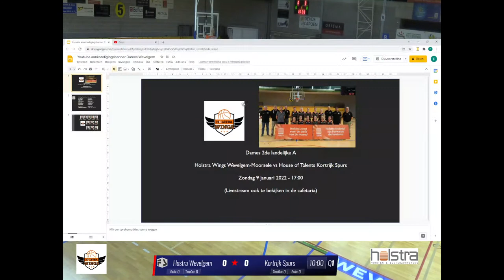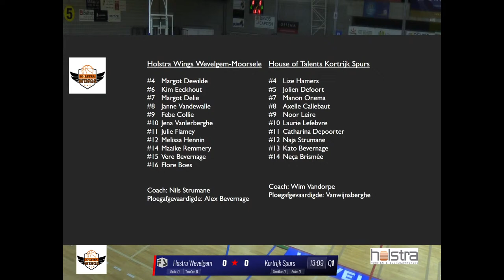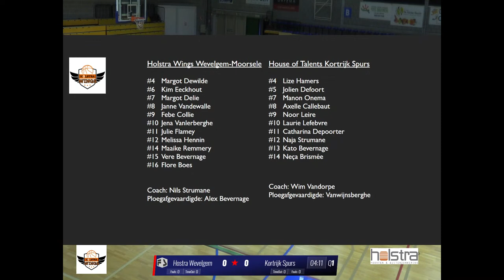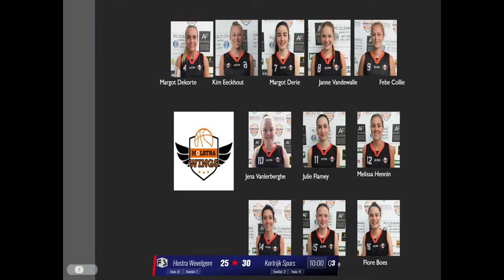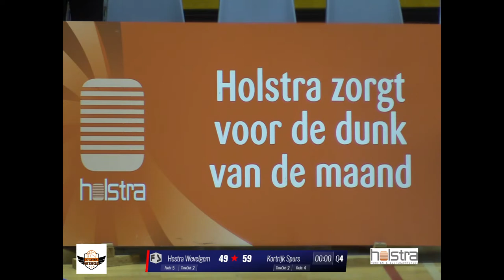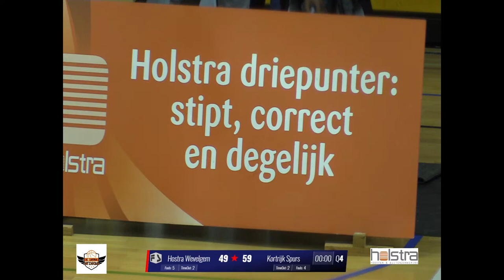Damesbasket Holstra Wings Wevelgem-Moorsele vs H.O.T. Kortrijk Spurs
Wedstrijd in de damescompetitie basket 2de landelijke A van 9 januari 2022 om 17 uur.